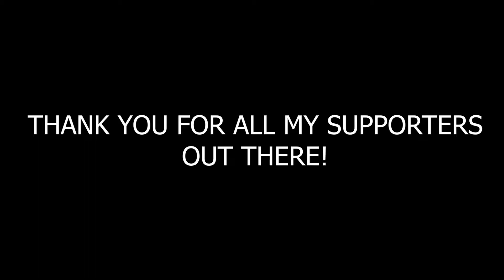ONE LAST RIDE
Yow! What's up? What brings you here?

What Phone i am using: iPhone X
App for edit: Adobe Premiere Pro 2020

App for Thumbnails: Picsart
Music that im using: NCS

Do you have some Challenges to me in Mobile Legends?

Wanna play with DBBTV?
Add my Mobile Legends Account ID: 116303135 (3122)

My Inspiration for streaming is my Mom and Dad!

Have a Good Day while watching my videos.

Music 🎵